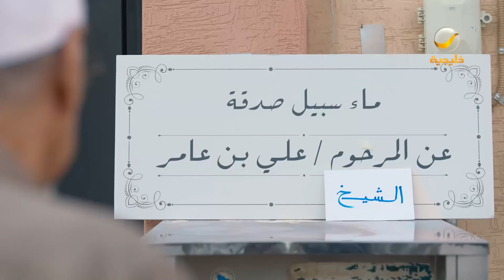خطأ مطبعي يورط عامر مع أبوه 😂😂